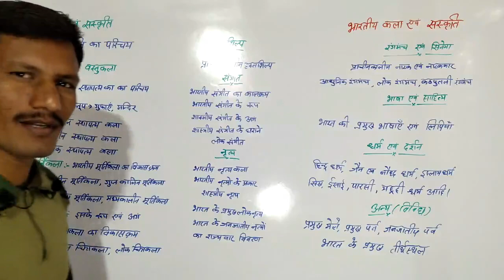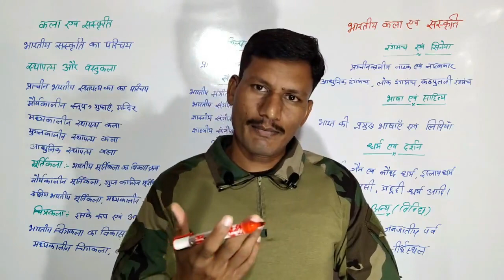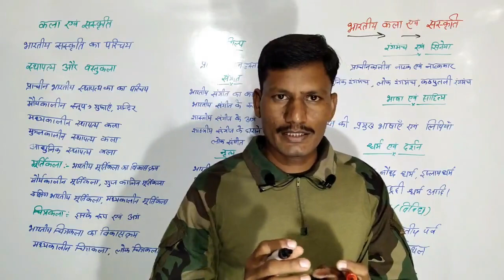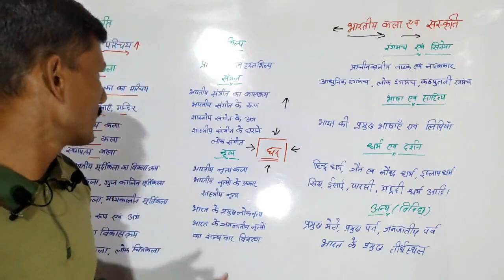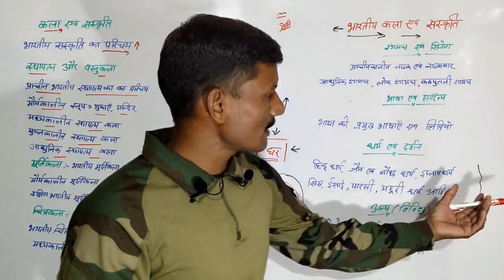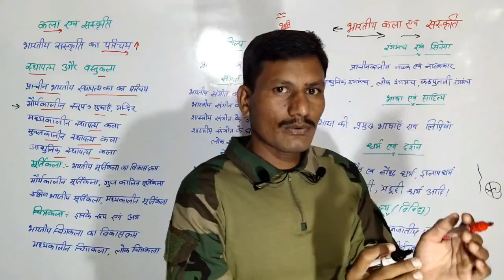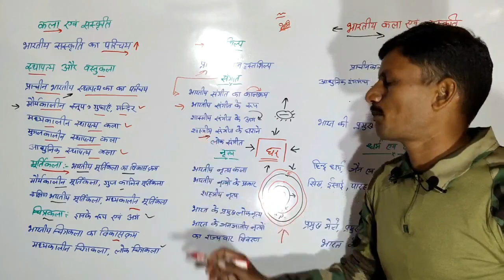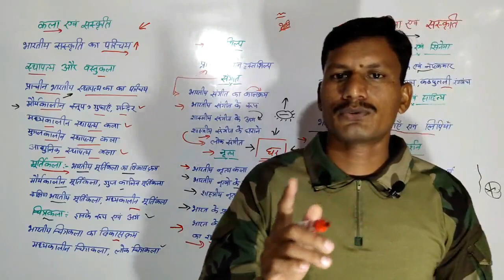Art and Culture | भारतीय कला और संस्कृति | संगीत कला और नृत्य कला | कला और संस्कृति का विकास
भारतीय कला और संस्कृति
संगीत कला और नृत्य कला